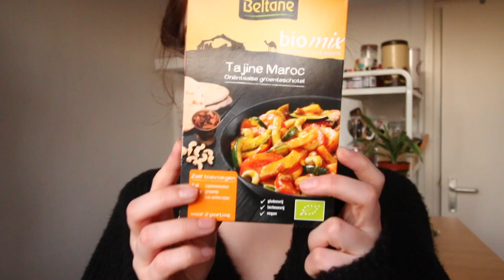Favoriete recept van het moment maken & praten met jullie! - Koken met Ro 🍛🥟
In deze video ga ik samen met jullie koken en maak ik mijn favoriete recept van het moment en praat ik met jullie over van alles en nog wat! Deze video is vooral voor de gezelligheid en om wat good vibes aan jullie te geven! Veel plezier, liefs! Romane.